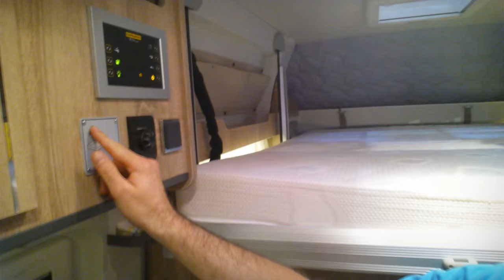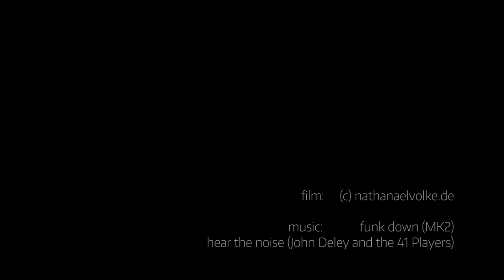Kastenwagencheck Caravan Salon 2015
Beim Caravan Salon bin ich in Halle 15 durch die Kastenwägen von Pössl und Co gelaufen. Hier ein Einblick in ein paar der aktuellen Modelle . Dabei sind:

Malibu (von Carthago)
Dexter (von Karmann)
Carabus (von Weinsberg)
Vantourer (von EuroCaravaning)
Avanti C (von la strada)

In Vorbereitung und Planung unsrer Elternzeitreise 2016, wird mich das Thema Reisemobile nicht los lassen. Es lohnt sich also zu folgen.